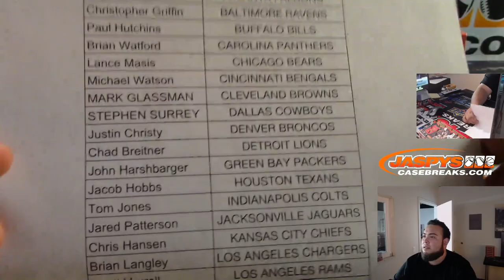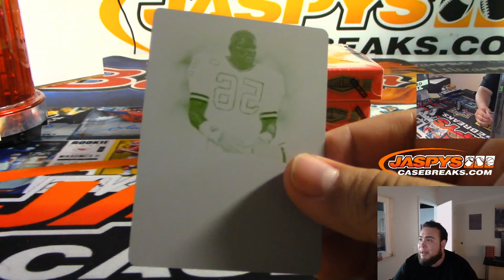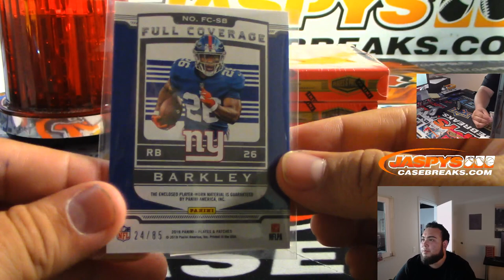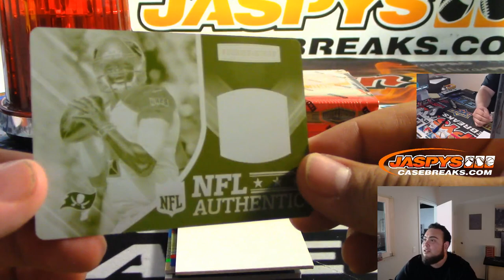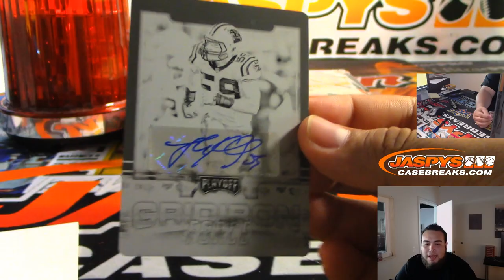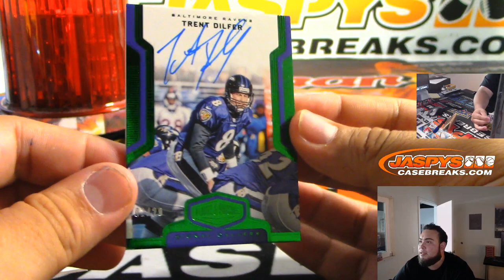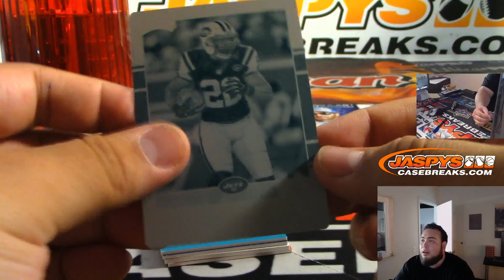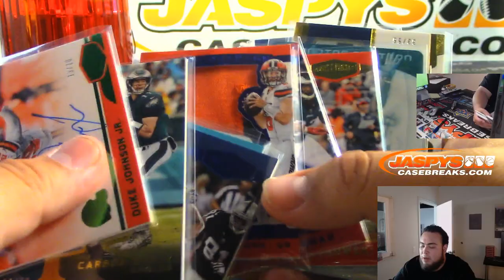MON. 9/16 - 2018 PANINI PLATES & PATCHES FOOTBALL 4-BOX 1/3 CASE BREAK #3 *PICK YOUR TEAMS*